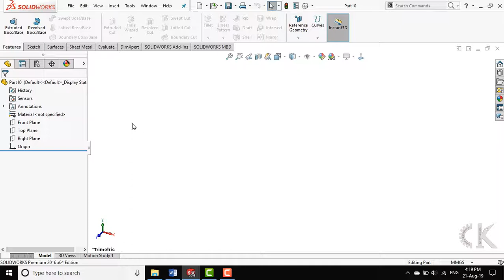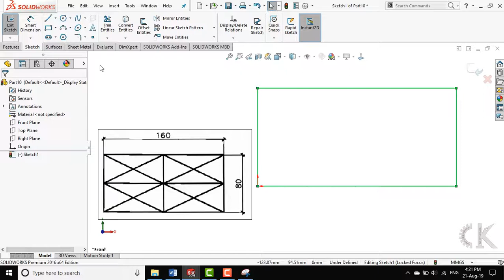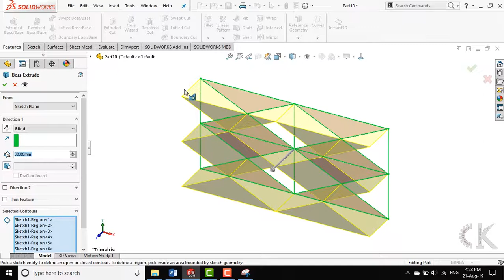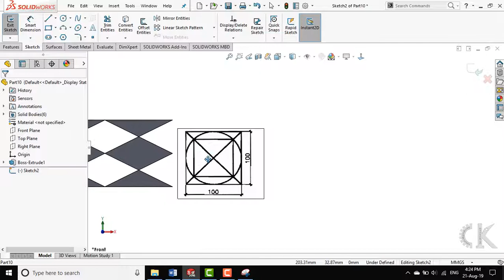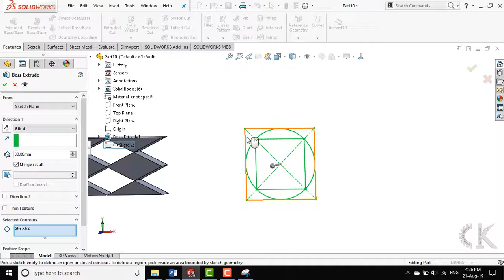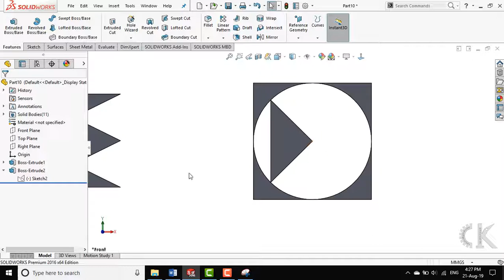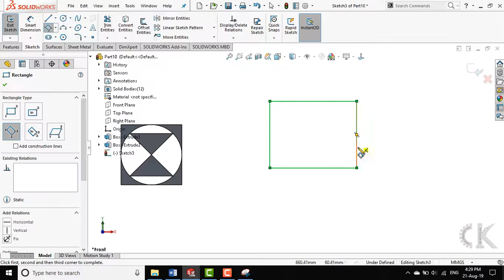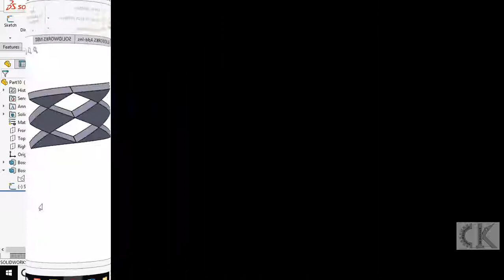Solidworks - Hướng dẫn lệnh vẽ hình chữ nhật - RECTANGLE